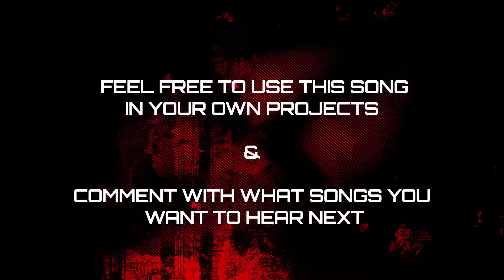Ace of Base - All That She Wants | Scary Remix by Meme Music